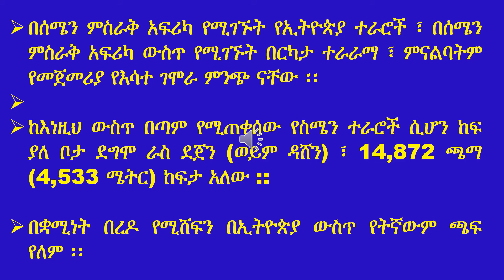የኢትዮጵያ ተራሮች | Ethiopian Mountains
ቪዲዮውን ስለተመለከቱ እናመሰግናለን ፡፡
ይህ ከረዳዎት የሚከተሉትን መርሳት የለብዎትም:
ላይክ - Share - ሰብስክራይብ ያድርጉ

well come to Rahma Omer youtube channel